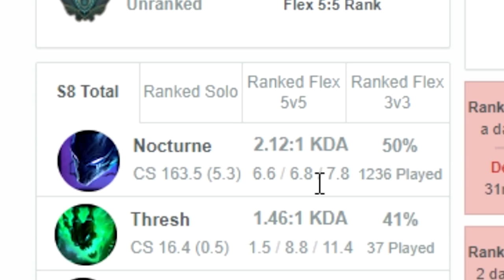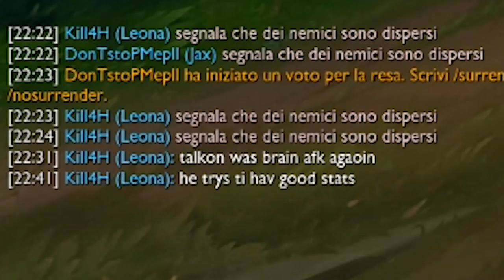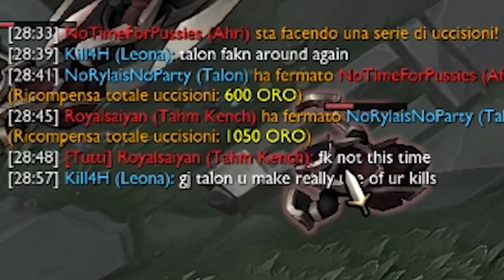Formel 1 Rennwagen Talon - edit. Gameplay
Unterstützt mich in dem Ihr hier bei Amazon einkauft: